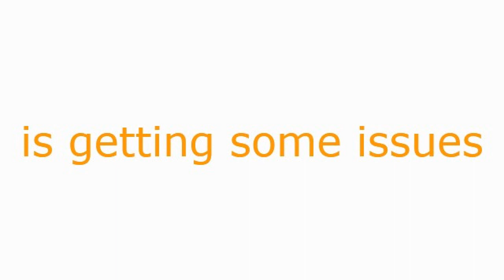WHAT'S MY NAME NOBODY? DON'T FORGET IT LOL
LVL 50 ACTING LIKE A HERO ON CHAT
BUT IN HIS BASE HE IS NOBODY
LOL